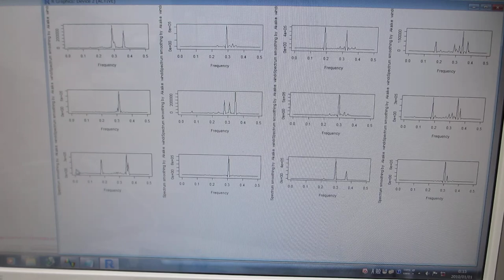スイープ発振の組み合わせによる超音波制御技術（オリジナル超音波システムの開発技術）